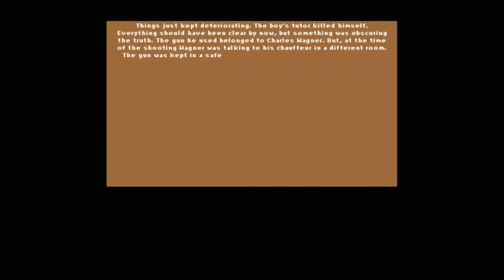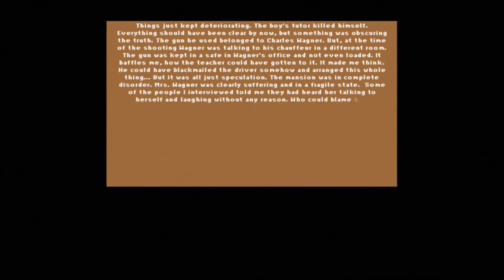When grandfarther dies | Lucius Demake #4